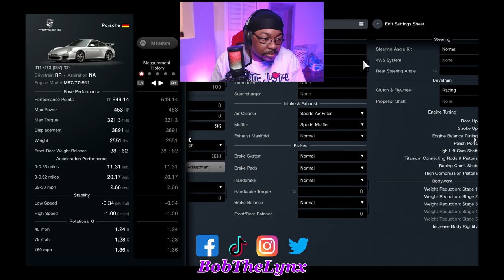[Gran Turismo 7] Nurburgring Nordschleife | Porsche 911 GT3 '09 | BobTheLynx Gaming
Live Streams🔴 Are here on...